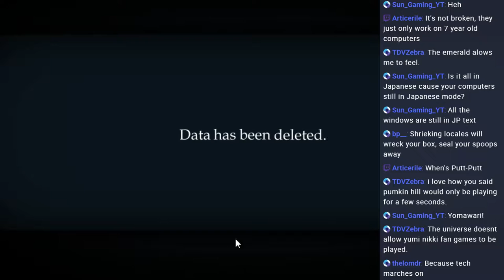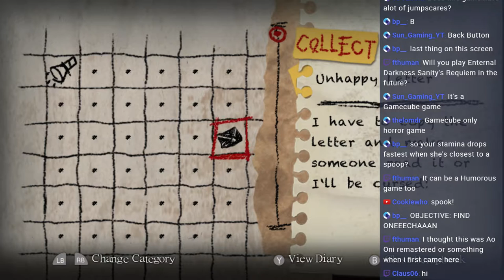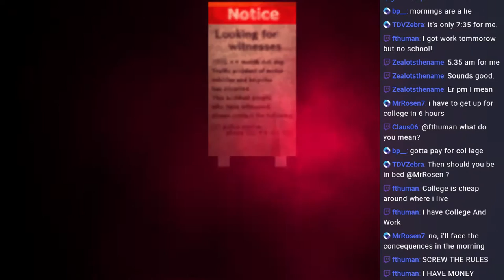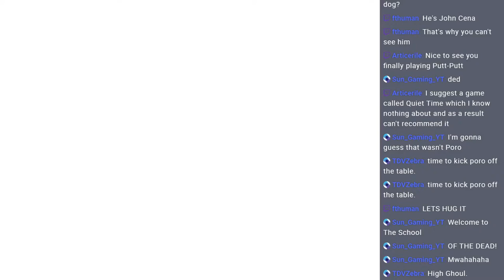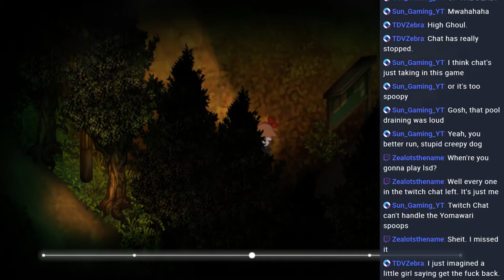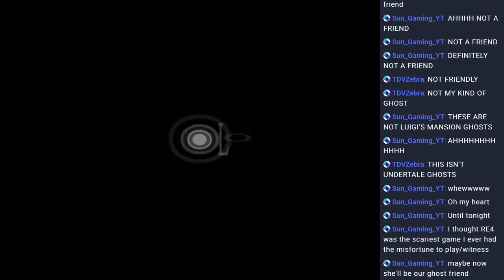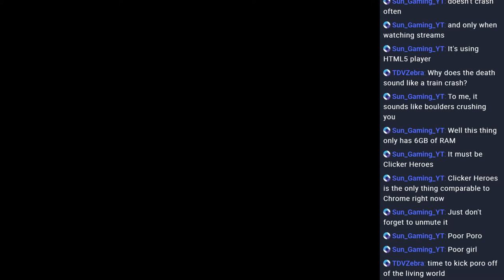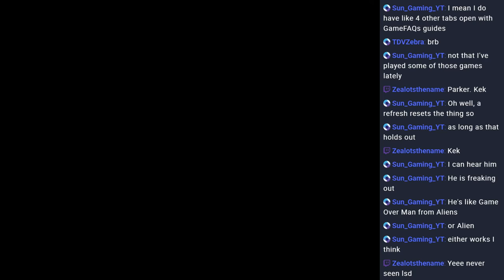🔴Let's Play Yomawari | An Adorable Horror Game? | Halloween Stream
The part of the stream too scary for chat
US Vita LE
US Standard (with Firefly Diary)